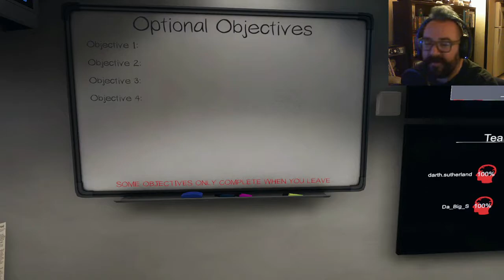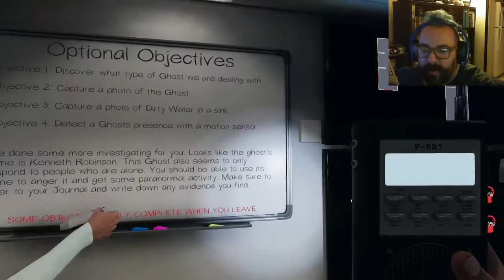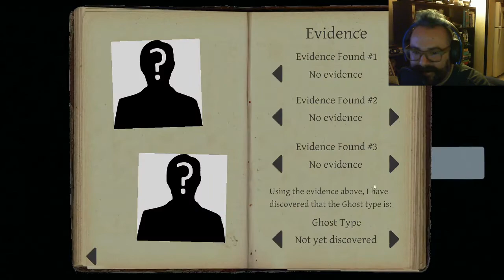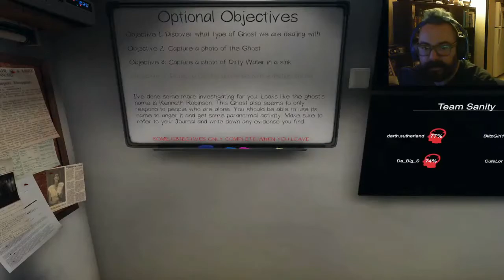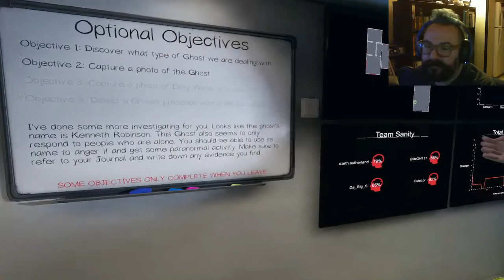NearlyCoop: Phasmophobia | Part 6 WE MUST KILL SEAN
P.I.S.S.T.A.K.E. must go on its hardest job yet. The job, to kill Sean!